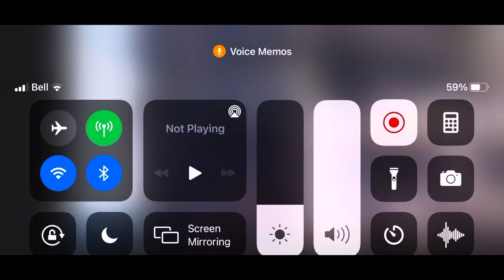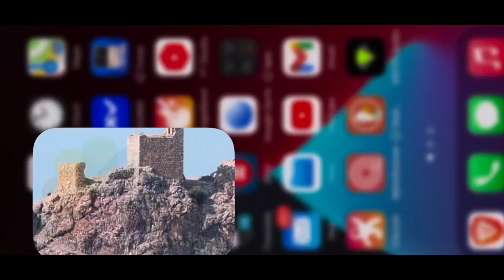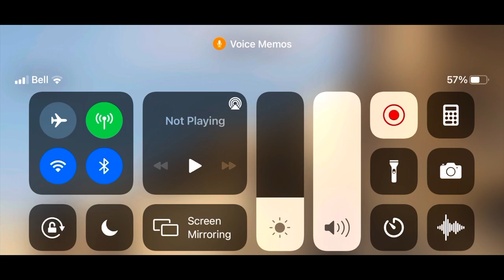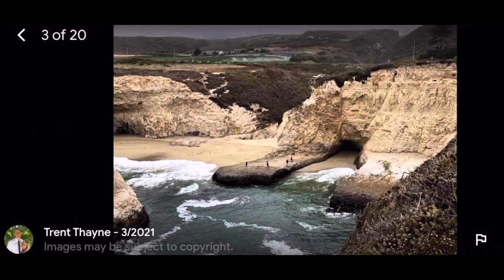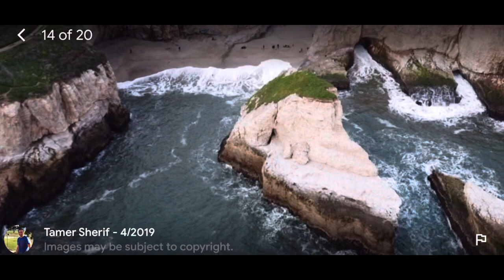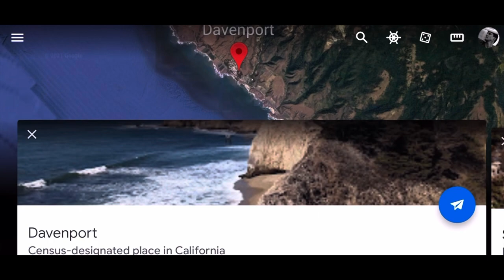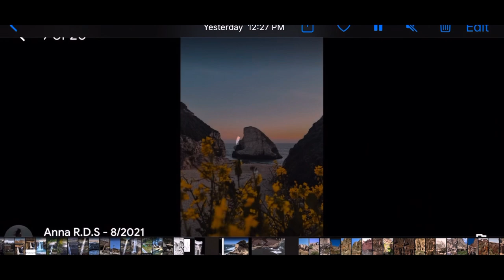Tartarian Meltdown Photo Analysis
BTW my live stream was cut short and deleted off YouTube today for saying that I wanted free and transparent elections for the whole world using block chain technology.